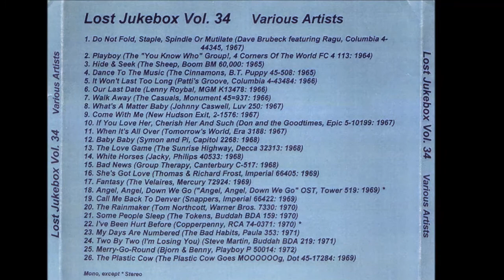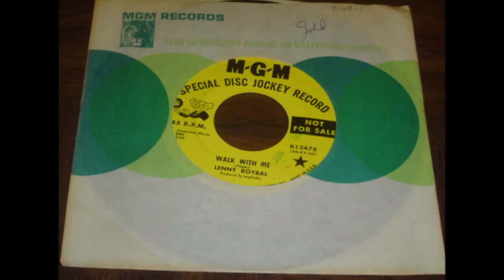Lenny Roybal - Our Last Date 1966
Lenny Roybal – Walk With Me / Our Last Date
Label: MGM Records – K13478
Format: Vinyl, 7", 45 RPM, Single
Country: US
Released: 1966